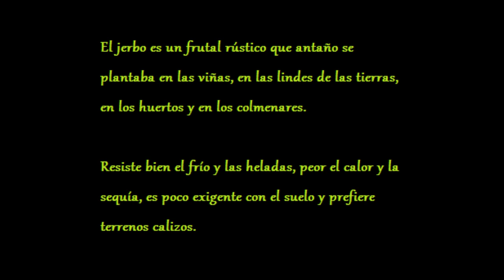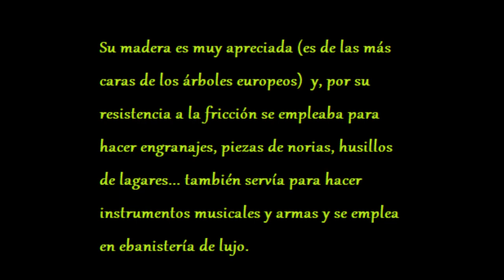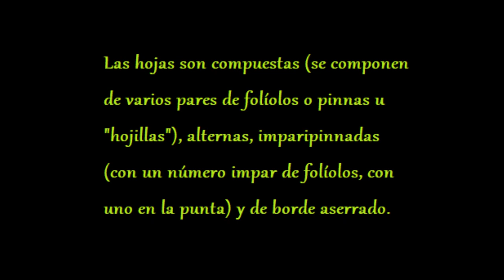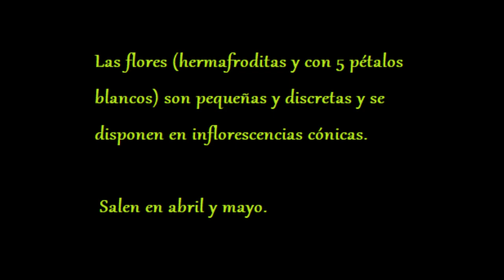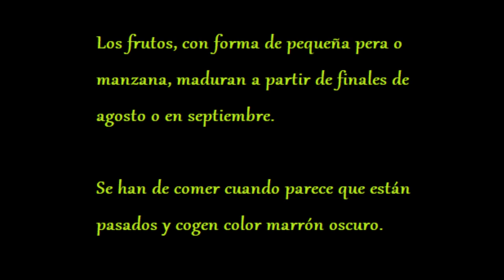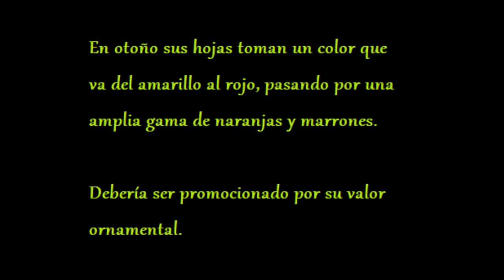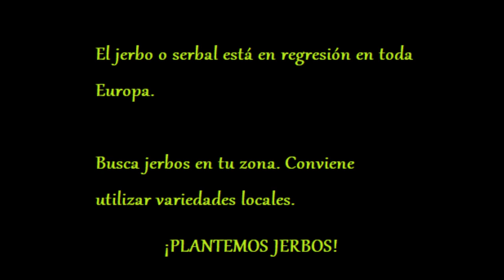El jerbo o serbal común (Sorbus domestica L.): un árbol olvidado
0:03 Introducción
1:36 Madera y corteza
2:23 Hojas
3:06 Flores
4:34 Frutos
6:12 El rojo otoñal
7:24 Final

Taxonomía:
-Género: Sorbus, -Familia: Rosaceae, -Especie: Sorbus domestica L.

Bibliografía:
Flora iberica, volumen VI, página 416

Abbey Cadence (Sting) de Twin Musicom tiene una licencia Atribución 4.0 de Creative Commons.

Firefly, de Chris Haugen

El Sorbus domestica L. recibe distintos nombres en España: jerbo, jerbal, zurbal, surbial, zurbial, pomo, pomal, azarollo... En Francia le llaman "cormier".

Se clasifica en la familia de las Rosáceas y se distribuye por el centro y sur de Europa, noroeste de África y oeste de Asia. Otros "Sorbus" son el mostajo (Sorbus aria L.), el serbal de cazadores (Sorbus aucuparia L.) y el mostajo de perucos (Sorbus torminalis L.).

Es un frutal rústico, resistente, que crece preferiblemente en terrenos calizos. En España, se encuentra sobre todo en la parte oriental y en el norte de Castilla.

Aguanta bien las heladas y bastante bien el calor y la escasez de agua, pero necesita que le de el sol para producir fruto. Es bastante resistente a las enfermedades que afectan a otros frutales. Puede vivir más de 300 años.

En El Cerrato se solía plantar en los majuelos (las viñas) y junto a los colmenares, además de en las lindes de las tierras o en las huertas. Sin embargo, tras la concentración parcelaria se han ido perdiendo. Está en regresión en toda Europa y en riesgo de desaparición en muchas comarcas.

No suele alcanzar gran talla, salvo algún ejemplar muy añoso. Es de hoja caduca, con hojas compuestas y de borde aserrado.

Las flores aparecen en abril, son pequeñas, con cinco pétalos blancos y se agrupan en inflorescencias cónicas. Es planta melífera visitada por numerosos insectos.

Su fruto, las jerbas, madura al final del verano (septiembre). Antaño eran bastante apreciadas, pero ya no, y su recolección coincidía con la vendimia. Se utilizan para elaborar una bebida parecida a la sidra, para hacer mermelada... y son astringentes. Se han de comer cuando parece que están pasadas porque antes su sabor es agrio. Para ello, se guardaban entre paja durante meses. Contienen algo de alcohol.
 En cada fruto hay 2 o 3 pequeñas semillas.

La madera es muy apreciada y se ha utilizado para elaborar piezas sometidas a fricción, como husillos de lagares para prensar la uva, engranajes, norias, piezas de molinos...